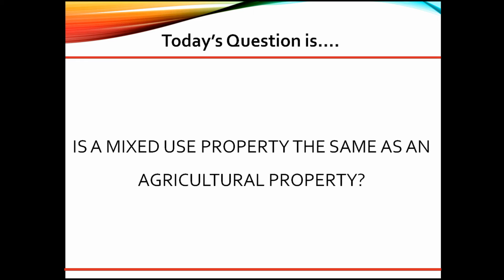Is a mixed use property the same as an agricultural property?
VIDEO CREATION DATE:  October 21, 2021

2021 CampusMortgage®. Without the prior written permission of Mortgage University, Inc. (DBA CampusMortgage), no part of this video/content may be used, reproduced or transmitted in any form.